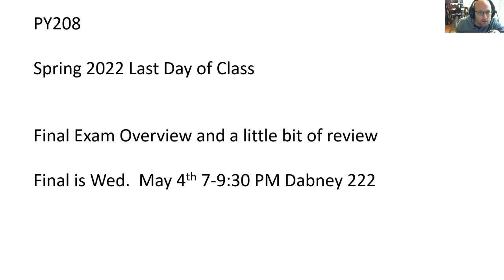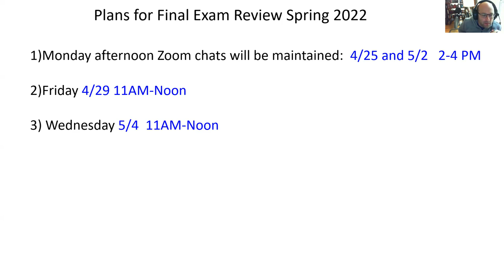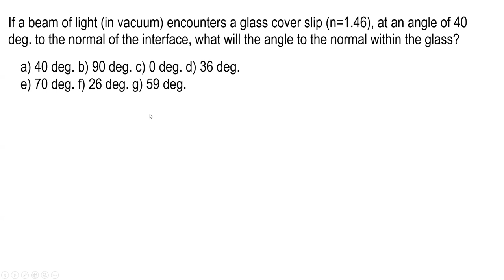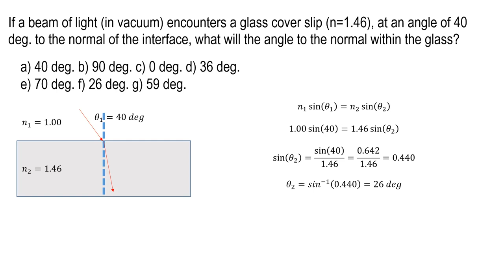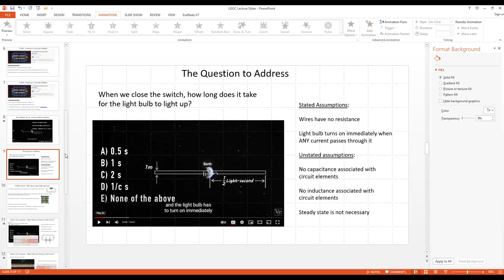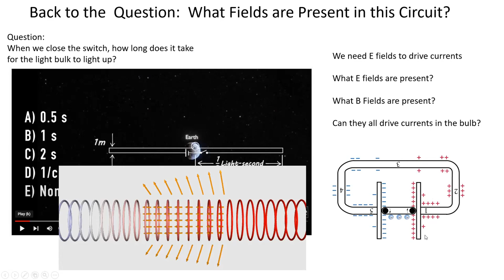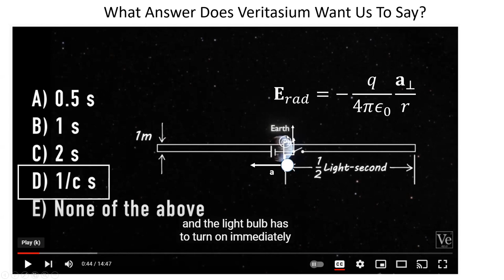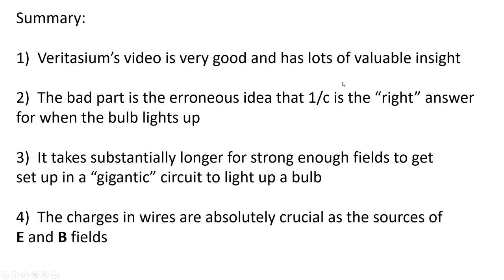PY208-003 - Lecture 4-21-2022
Some light review in context of the famous Veritaium video